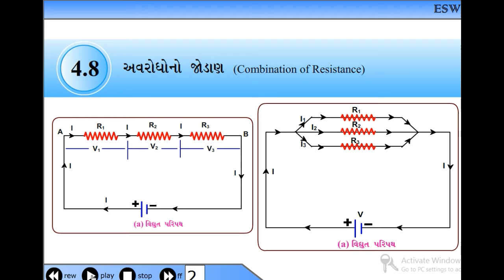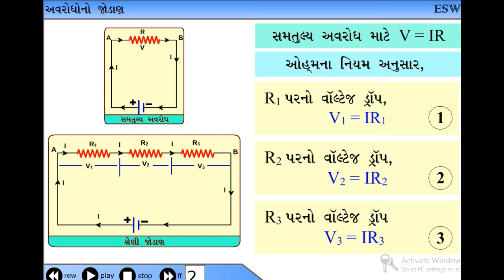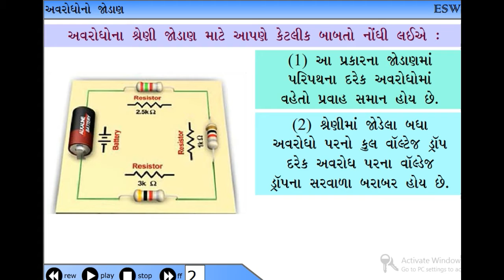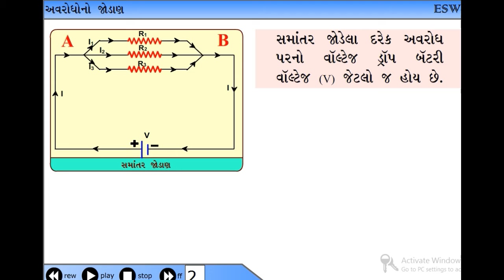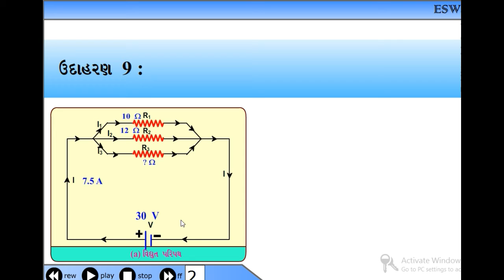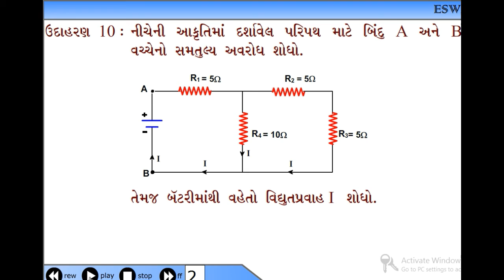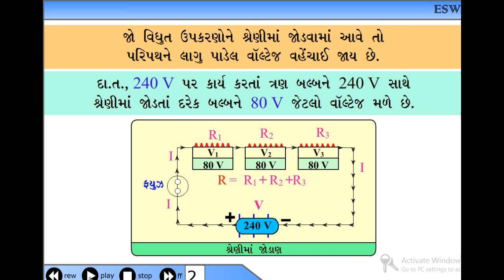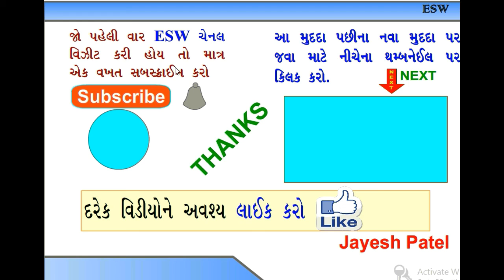ધોરણ-10, વિજ્ઞાન અને ટેકનોલોજી : પ્રકરણ-04, વિદ્યુત, Electricity 4 4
This video for students of Std-10 & 12 Science, B.Ed Student, And for exam of TAT & TET, Subject-Science and Technology, Electricity,ધોરણ-10,  વિજ્ઞાન અને ટેકનોલોજી : પ્રકરણ-04, વિદ્યુત,